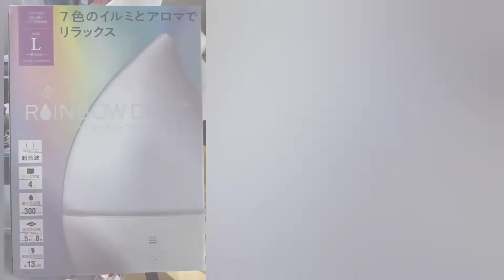【フィリピン人と日本人の家族】加湿器 レインボー デュー プラス と ダイニチファンヒーター //NEW HUMIDIFIER RAINBOW DEW+ and DAINICHI FAN HEATER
ダイニチFWY-32CW21 ファンヒーター

DAINICHI FWY-32CW21 FAN HEATER and RAINBOW DEW+ is very affordable price.